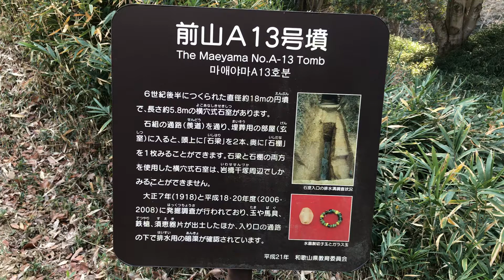世界の墳丘から304「岩橋千塚古墳群 前山A13号墳」和歌山県和歌山市